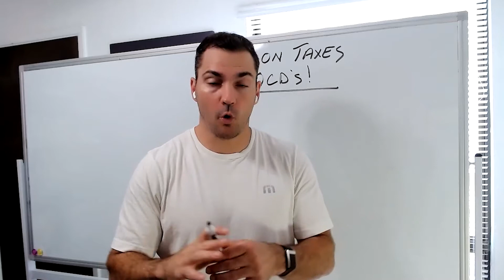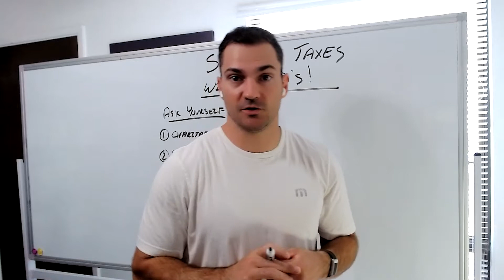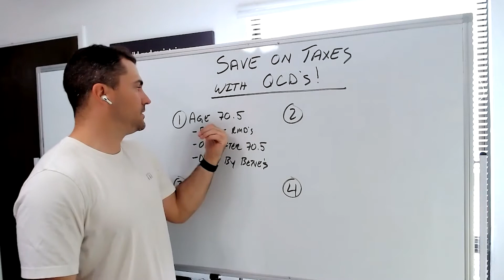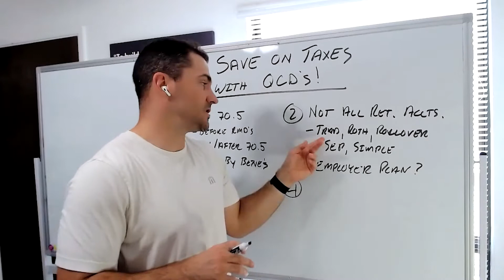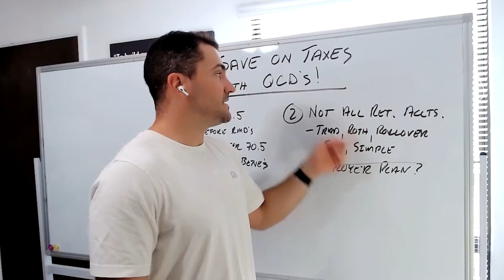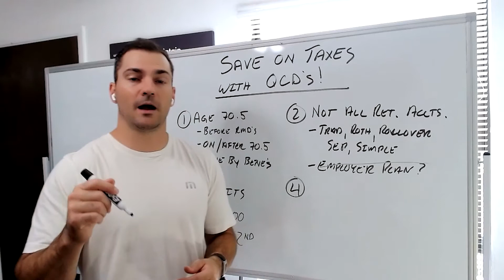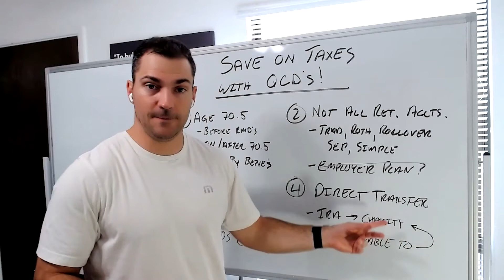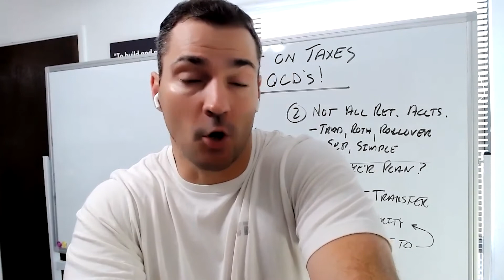4 Surprising Facts About Qualified Charitable Distributions - Tax Planning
A qualified charitable distribution is an otherwise taxable distribution from an IRA (other than an ongoing SEP or SIMPLE IRA) owned by an individual who is age 70½ or over that is paid directly from the IRA to a qualified charity.

Check out these 4 surprising facts about QCDs and how they can play into your retirement planning.

You can also check out the QCD explainer video for more information about what a qualified charitable distribution, check out this other video.

If you want to learn more about financial planning check out the homepage.

Have the urge to read and learn more about finance?